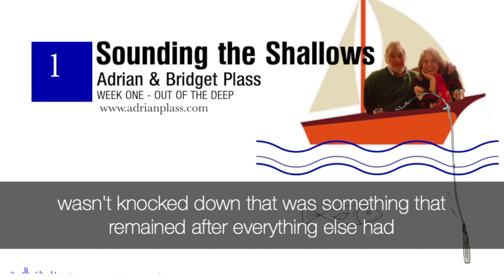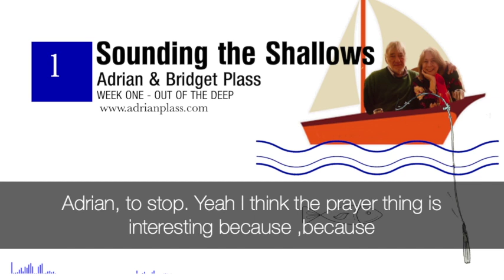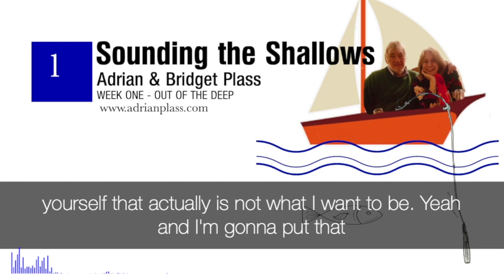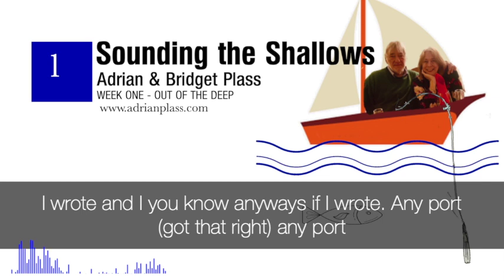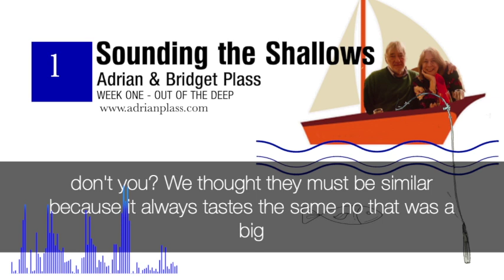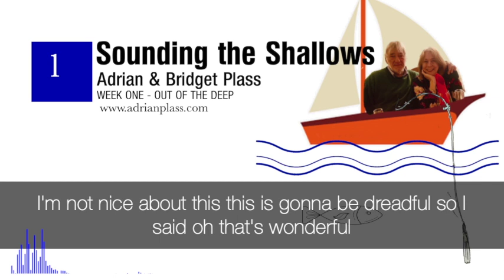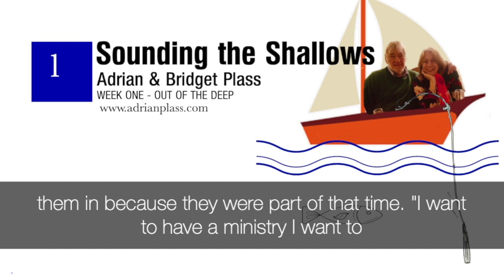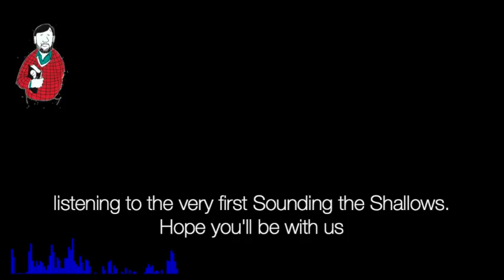Week 1 Sounding The Shallows out Of the Deep